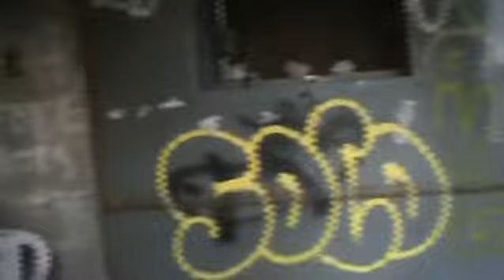Abandoned and haunted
Abandoned but with some signs homeless may use,  This was taken in 2011